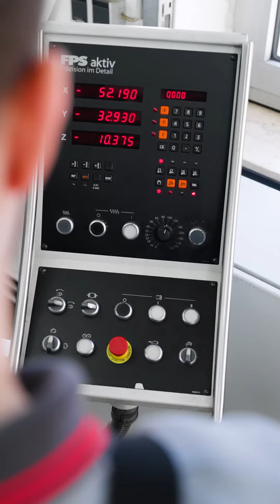Dr. Deller: Wer oder was ist SAMSON?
In diesem Video erzählt Euch unser CFO Dr. Dominic Deller wer SAMSON ist und wo wir aktiv sind.

und bleibe immer informiert.